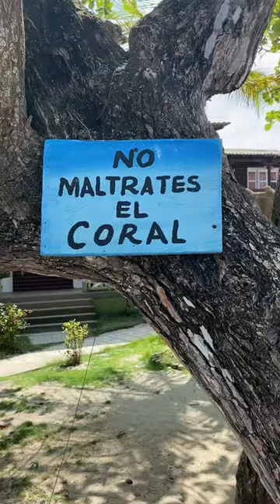Planes turísticos en Acandí 🐢🥰🌊 Chocó | Rezeteando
Estuvimos en Acandí, municipio fronterizo con Panamá, en el Chocó, a orillas del mar Caribe; y acá te traemos algunos planes turísticos 🐢🥰🌊 ¿Cuál otro agregarías?

Canal Trece conociendo las tradiciones de Colombia 🇨🇴

Esto es Rezeteando junto a zetadj.